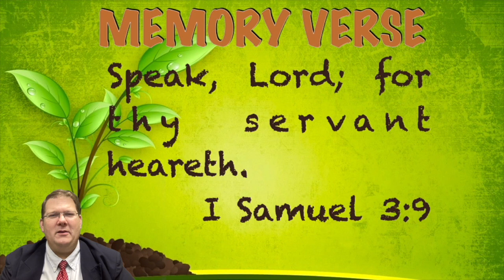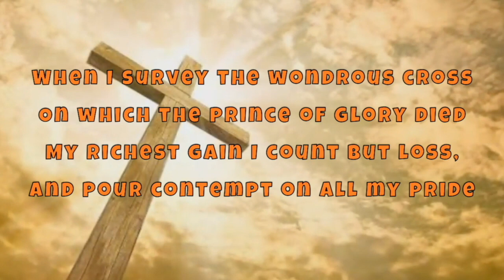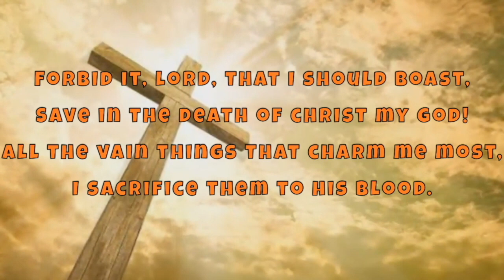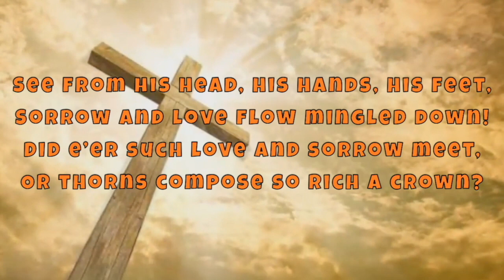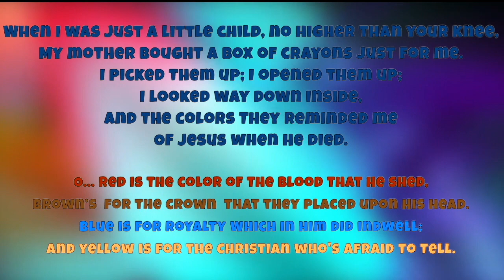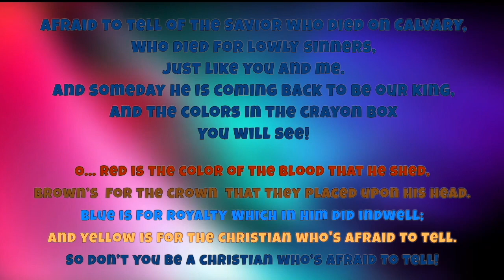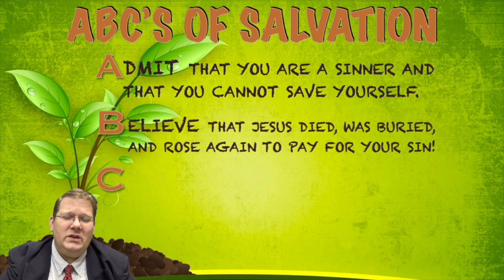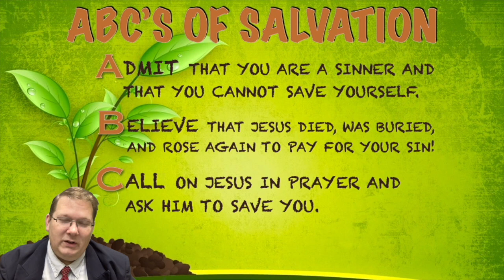February 17, 2021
February 20, 2021 - Online Bible Lesson - Samuel listens to God

Flashcards used by permission from Abeka Publishing